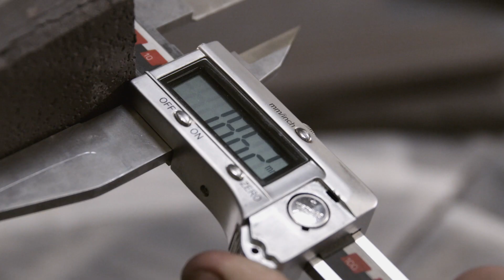Fabrication d'un panneau de vêture Thermoreal-Gebrik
Thermoreal-Gebrik (avis technique n°2/15-1701) : Découvrez tout le savoir-faire de Terreal et de son partenaire ISOSYSTEMS dans la fabrication de panneaux de vêture isolante.
Forts de plus de 30 ans de savoir-faire et d’expérience, nous accompagnons au quotidien les architectes et les poseurs pour mener à bien des projets de façades ambitieux techniquement et esthétiquement.